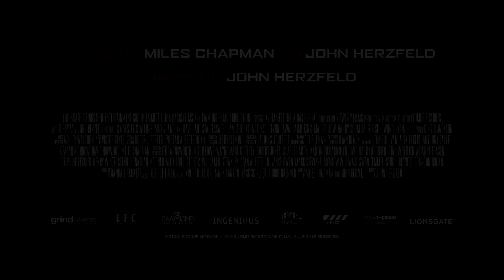ESCAPE PLAN 3 Official Trailer 2 (2019) Sylvester Stallone, Dave Bautista Action Movie HD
ESCAPE PLAN 3 Trailer 2 (2019) Sylvester Stallone, Dave Bautista Action Movie HD [Official Trailer]